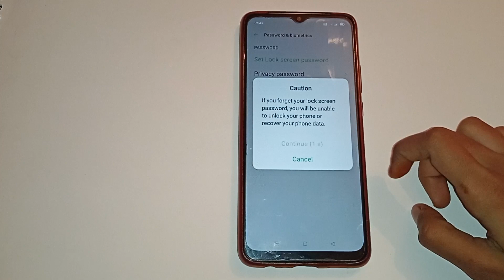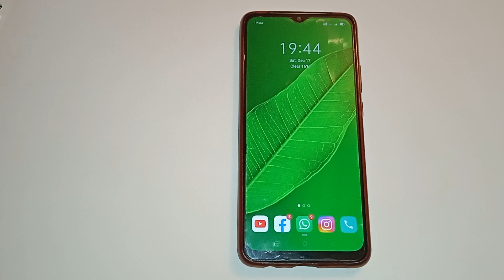how to set name lock in realme C2, realme c2 set name lock setting